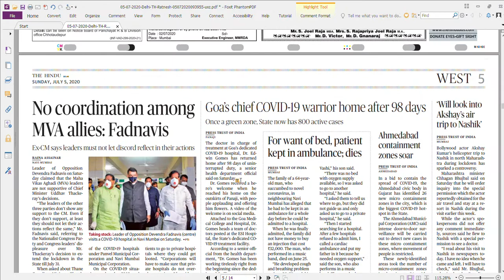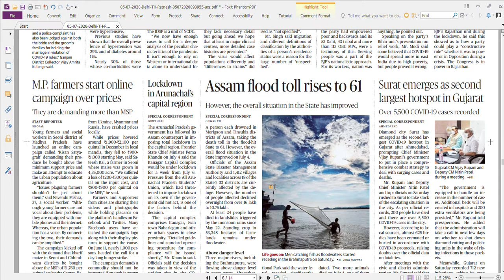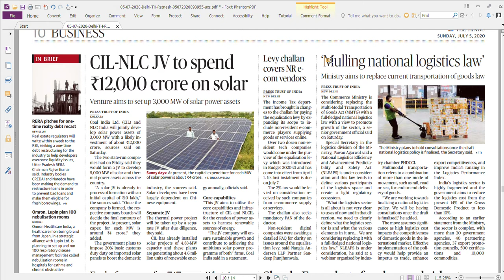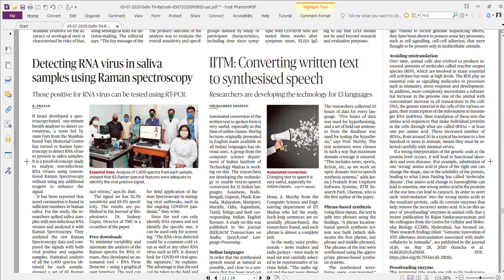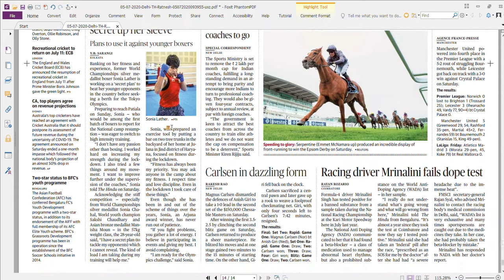THE HINDU- 5th July 2020- MOST IMPORTANT ARTICLES (MIA-90)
All important articles have been highlighted in yellow. Please read and take notes.

Also, a quirky quiz is being run by my good friend on Instagram. Do follow

CONTENTS OF THIS CHANNEL ARE PRESENT ON OTHER SOCIAL MEDIA ACCOUNTS AS WELL. PLEASE FOLLOW-